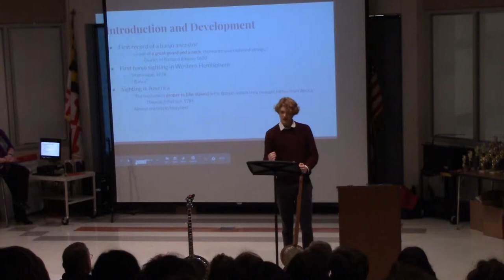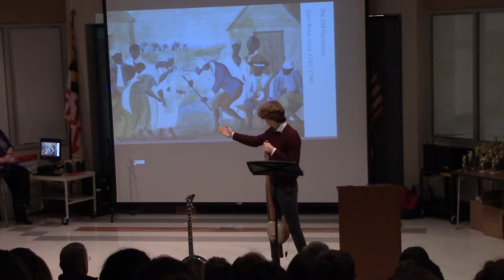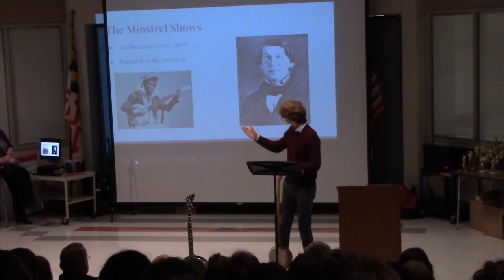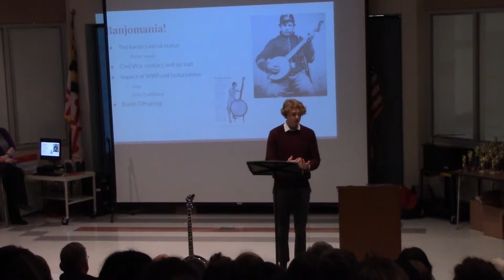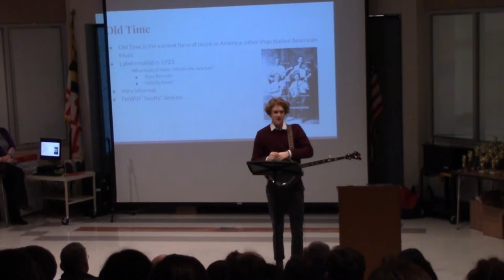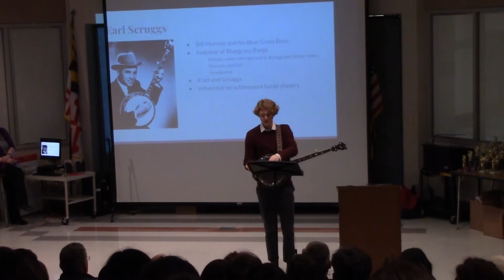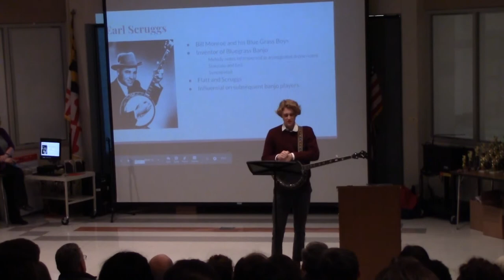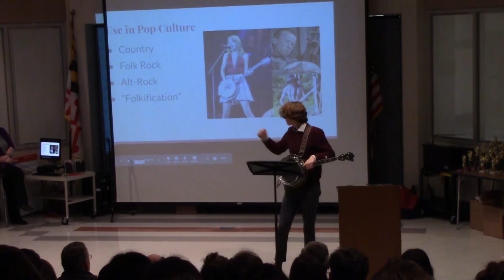Informative Speaking 2019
Dexter Mueller (Montgomery Blair HS): "Banjo"